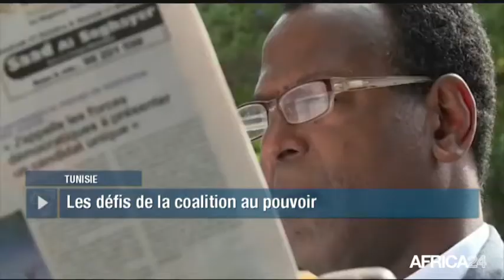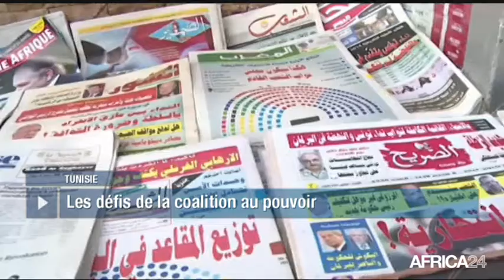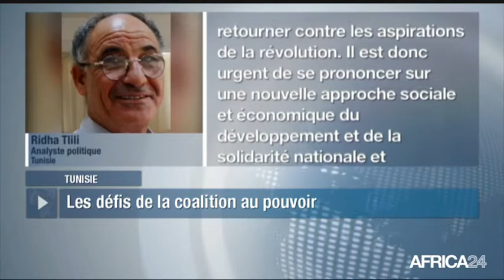POLITITIA - Tunisie : les enjeux de l'instance "Vérité et Dignité" (2/3)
Tunisie, Depuis six ans environ que le président Ben Ali a été chassé du pouvoir par la révolution de Jasmin, les tunisiens ont depuis retrouvé une certaine liberté malgré la crise économique profonde et le terrorisme qui ont tendance à atténuer les impacts positifs de cette révolution. Malgrè ces progrès, il n’en demeure pas moins vrai que les tunisiens sont de plus en plus déçus quant aux attentes de cette révolution. Il faut noter que la gravité de la crise économique aiguë dans laquelle est plongée le pays depuis le 14 Janvier 2011 a des de graves conséquences sociales sur les populations.. De même la sécurité face à la menace terroriste tend à réduire les libertés pour lesquelles les tunisiens se sont sacrifiés.